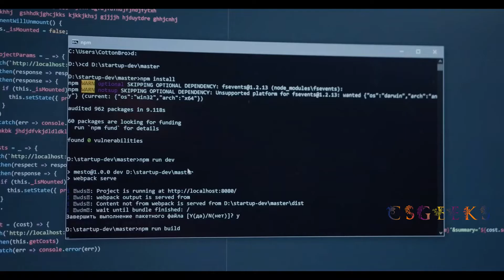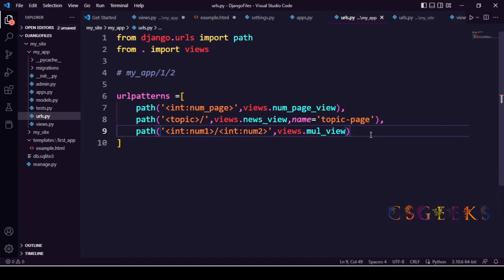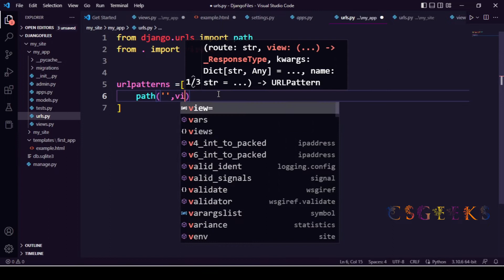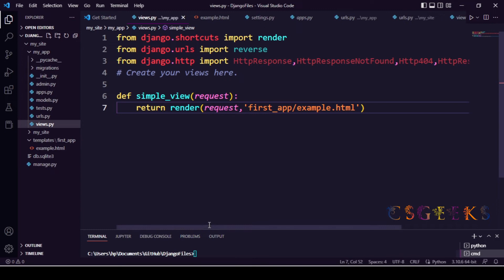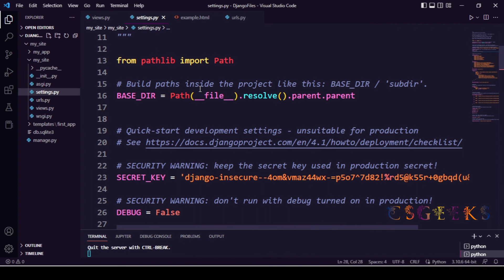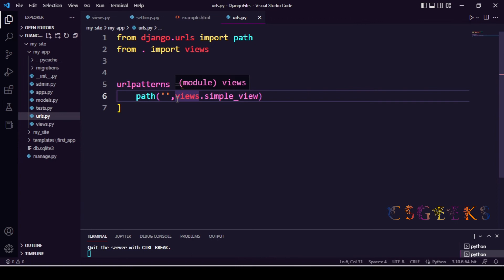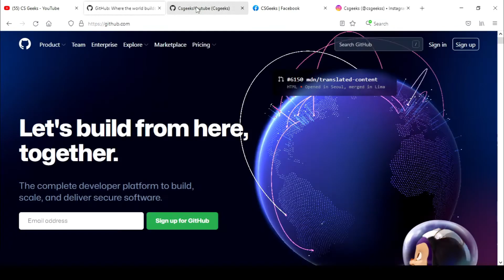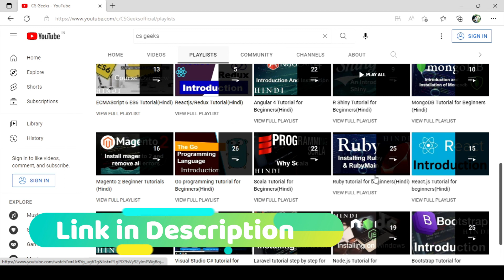Django Class#07:--Connecting a View to a Template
Django is a web framework built on top of Python that allows you to rapidly create and maintainable web applications. In this course, we'll start by installing Python and Django. I'll walk you through how to configure and set up a simple project. Next, we'll look at how models, URL patterns, views, and templates are used together to create powerful modular code. Once we have a solid grasp of each of these, we'll create simple application.